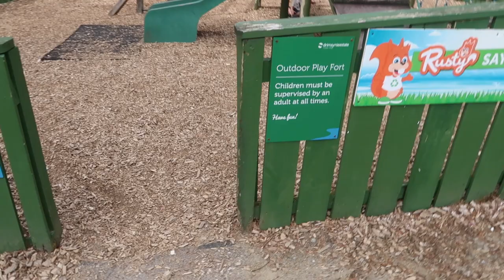ARGYLL HOLIDAYS DAY 2 - IS THIS REALLY ME?!?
**OPEN ME!**

Today join us for day 2 of our trip to Argyll Holidays :)

Thank you to Argyll Holidays for inviting us up!